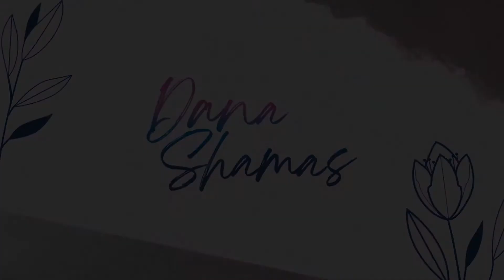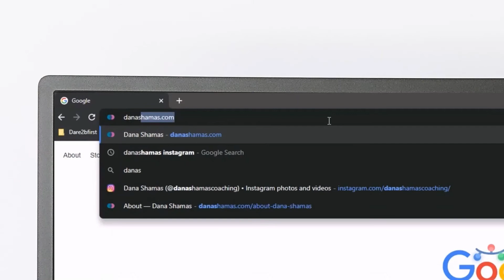Autumn Equinox 2022: What does balance look like in your life?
In this week’s vblog Dana explores our idea of balance and how we can reframe the idea to support us as we move through a time that feels totally out of balance! Dana offer's some reflection exercises about balance and what it really means to you.

Autumn Equinox - Sept 22nd 8:03pm CST

This idea of balance is what I want to explore with you today. I find it so interesting that our culture holds this idea of balance as an ideal place to be. Countless people have come to me wanting to be in balance or to come back to a place of balance. As a yoga teacher, meditation instructor, crystal bowl player and certainly as a coach, when I ask what people want or what is their intention for their session, the reply is so often to come back into balance.

Now, what do we mean by balance? And what does balance mean to you? Yes, that’s a real reflection question for you to answer now! :)

In the western mindset, balance is held up as an idyllic state of being where everything is in order and okay, and our mission seems to be to stay in that perfect state of balance. In this mindset, if we’re doing things right, then we’re in balance, and if we’re out of balance, then something must be wrong.

I propose to you that this idea of balance is a total misnomer.

As a yoga teacher, tree pose is an accessible concept of human balance. We often think of trees as these immovable stable forces. But this is really because we only focus on what is right in front of our eyes — a nice solid, hard trunk. But if we follow the line of the tree down into the ground we discover seemingly endless networks of roots that constantly reach out in new ways to support the tree as a whole — new directions, new nutrients, new pathways. Look up and we see and hear the leaves and branches moving with the wind and rain. In reality, a tree is never perfectly still and immobile.

As a human in tree pose, the goal has also never been to be an immovable solid force. Instead, it is to gracefully and beautifully find your way back to center. The reality is that, in tree pose, you’re constantly making minor adjustments in balance and awareness to maintain a clear connection to center. Staying in the center isn’t necessarily the goal. Rather, the goal is as life unfolds and the unexpected arises — wind, rain, emotional upset, loss — that we’re able to skillfully process and experience those aspects of life without losing our connection to our true unchanging center.

Being off-center or out of balance isn’t an indicator that something is wrong or bad or that you’re off track somehow. It’s actually information about how your system is responding to your current experience. Being ecstatically joyful because your beloved has delighted you means you aren’t in a neutral or balanced state, but it also doesn’t mean something is bad or wrong. If you’re sad or even devastated because you lost your job or a loved one, that doesn’t mean something is wrong with you.

We see this in action in nature. The amount of sunlight varies and changes on a daily basis!! Our days move from very bright at Summer Solstice to having significantly less light at Winter Solstice. This month, however, we have the Autumn Equinox, when our days have a balance of light and dark.

During this Autumn Equinox, I offer up the exploration of this question: what does the idea of balance mean for you and your life?

Do you give equal weight, meaning or value to the light and the dark in your life?. And what do light and dark mean to you?

Light can mean activity, yang, spirituality, play, things that are known or seen, innovation/newness, beginnings…

Dark can mean rest, yin, physical matter or daily life, heavy or burdening activities, things we can’t see or don’t know, old things, endings…

In our current world, this is quite a relevant exploration because we’re in a time when there’s a great deal of life happening for everyone. - which means that right now we’re experiencing the light and the dark, joy and pain, creation and destruction, activity and rest, and beginnings and ends.

Historically as humans, we’ve experienced these things over time, which allowed our systems to integrate with them more fully and easily. But currently, it feels more like a daily rollercoaster of light and dark, throwing us easily off our centers and out of balance, causing us to believe that we’re somehow doing something wrong. But really there’s such a large amount of life force moving through our lives and so many things transitioning and changing that we have to be far more aware of and skillful at staying connected to our centers and to what is true and unchanging within us. Now, as we reach this year’s Autumn Equinox, nature’s moment of balance is the time to remember our connection to the center.